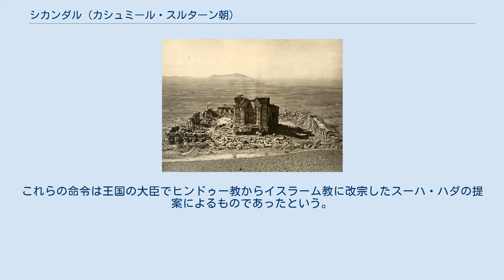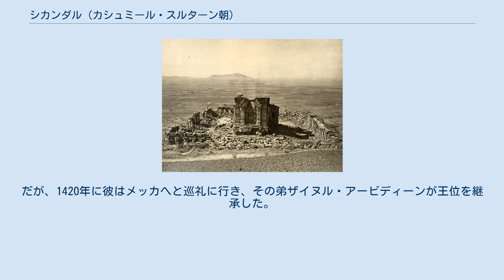シカンダル (カシュミール・スルターン朝)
カシュミール・スルターン朝の君主
シカンダル（Sikandar, 生年不詳 - 1413年）は、北インド、カシュミール・スルターン朝の君主（在位：1389年 - 1413年）。
その治世、ヒンドゥー教に対する弾圧を加え、ヒンドゥーの寺院や偶像を破壊したため、「偶像破壊者」（Butshikan）と呼ばれた。
 シカンダルの徘徊したとされる寺院 1389年、シカンダルは父王クトゥブッディーンの死により、即位した。
彼は王朝の創始者シャー・ミールの孫にあたる。
 この時代はムスリムの聖者や亡命者が中央アジアからカシュミール地方に流入し、社会が大きく変容していた時代でもあった。
これは中央アジアにティムール朝が成立したことが大きかった。
また、ヒンドゥー教とイスラーム教のいくつかの特徴を結びつけた「リシ」と呼ばれるスーフィー聖者が興隆していた。
 一部は聖者らの布教によって、また一部は下層民が力によってイスラームによって改宗した。
シカンダルはイスラーム教の熱烈な信者であったため、この流れをさらに加速させた。
伝承の多くは、これをグブラウィー教団のサイイド・アリー・ハマダーニーの影響に帰結している。
1393年にカシュミールにやって来たミール・ムハンマド・ハマダーニーも大きな影響を与えた。
 シカンダルはバラモンに激しい迫害を加え、彼はヒンドゥー教徒にムスリムになるか、カシュミールを出ていくかの、二つに一つの厳しい選択を迫った。
ヒンドゥー教徒の寺院は破壊され、金銀の偶像は溶かされて通貨にされた。
ヒンドゥー教徒は改宗するか、カシュミールから逃げるか、あるいは両方を拒んで殺されるものが続出した。
これらの命令は王国の大臣でヒンドゥー教からイスラーム教に改宗したスーハ・ハダの提案によるものであったという。
 これら一連の行動により、14世紀末にカシュミール地方のイスラーム化が大きく進行した。
とはいえ、一連の行動は必ずしも在来の信仰を排除するためのものでなく、共存、あるいは融合する動きも含んでいたとする説もある。
政権の運営にはヒンドゥー教とも多く参加しており、王族とヒンドゥー教徒との通婚もしばしば行われた。
シカンダルは「偶像破壊者」の称号を帯びているが、それはムスリム王朝成立から半年たってもまだ、ヒンドゥー教の信仰が盛んであったことを示していると考えることもできる。
 また、シカンダルは学者を手厚く保護し、西アジアから多くの学者がこの地へと移った。
 シカンダルの死後、その年長の息子アリー・シャーが王となった。
だが、1420年に彼はメッカへと巡礼に行き、その弟ザイヌル・アービディーンが王位を継承した。